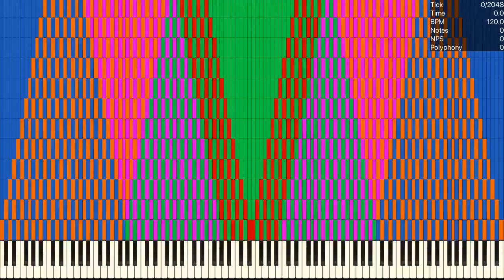[MIDI] n9.mid / 2.09 Mil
Used Program: UMP, FFmpeg
Used Soundfont: Khor Keys 4 (No-Pan).sfz
Used Synth: Keppy's MIDI Converter (2,000 Voices)